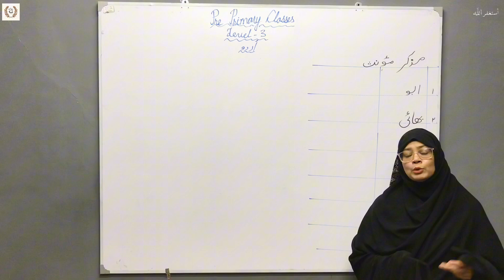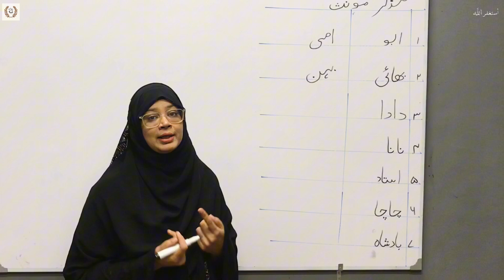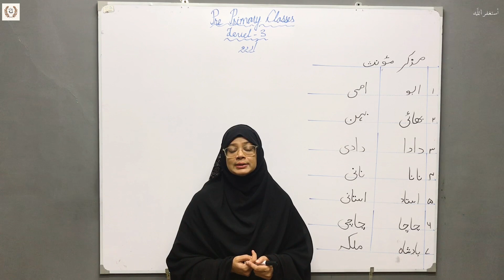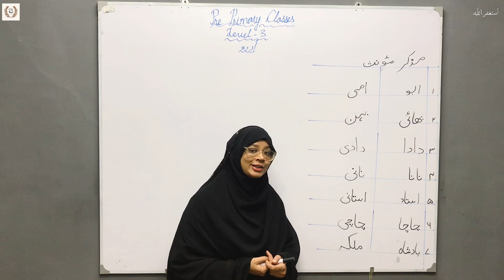Mescaline & Feminine in Urdu Part 2 | Learn Urdu Episode 63 | Pre-Primary Lvl 3 | TMA